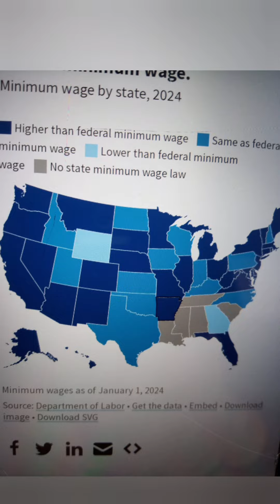ค่าแรงขั้นต่ำที่อเมริกาปีนี้กี่บาท